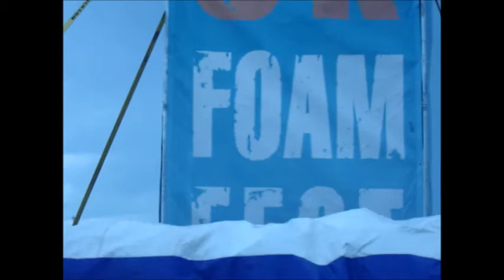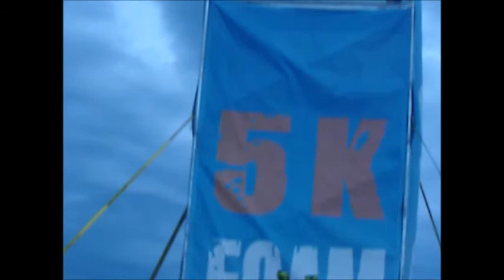25 Jump Into a Crash Mat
Foam Fest, Winnipeg had a 25-foot tower you could jump off of and land in a crash mat. I wanted to flying side kick off, but they said no. Terri, Teagen, and I still made the jump! Fun! I love listening to the spectator comments!